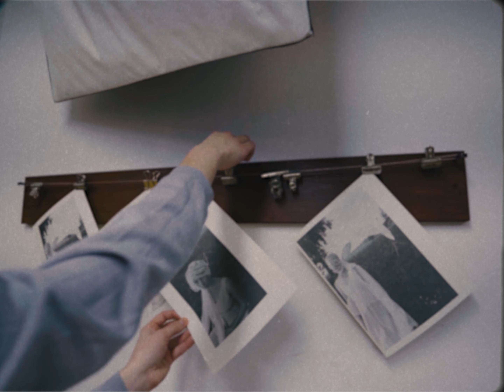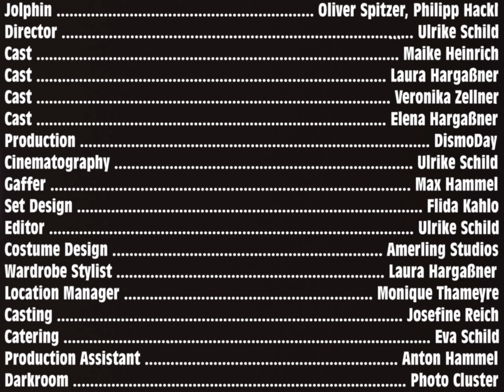JOLPHIN - Show Me Your Sadness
Official music video for the new single "Show Me Your Sadness"

Director: Ulrike Schild
Cast: Maike Heinrich
Cast: Laura Hargaßner
Cast:  Veronika Zellner
Cast: Elena Hargaßner
Production: DismoDay
Cinematography: Ulrike Schild
Gaffer: Max Hammel
Set Design: Flida Kahlo
Editor: Ulrike Schild
Costume Design: Amerling Studios
Wardrobe Stylist: Laura Hargaßner
Location Manager: Monique Thameyre
Casting: Josefine Reich
Catering: Eva Schild
Production Assistent: Anton Hammel
Dark Room: Photo Cluster

Special Thanks to Josefine Reich, Friderike Wörner, Hans Voglmayer, Fam. Mayer, Eva Schild, Dino Rekanovc

Lyrics by  Oliver Spitzer
Composed by JOLPHIN
JOLPHIN are Oliver Spitzer & Philipp Hackl
Produced by    Wolfgang Möstl & JOLPHIN
Mixed by          Wolfgang Möstl
Mastered by    Martin Scheer
Recorded at Stress Studio Graz
Label: Radio International